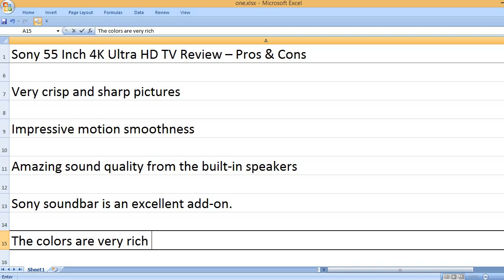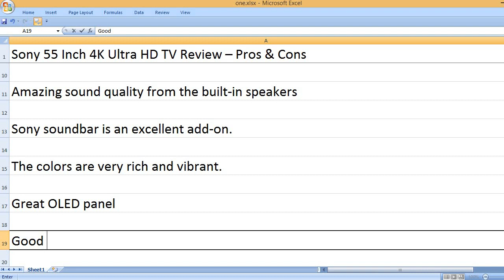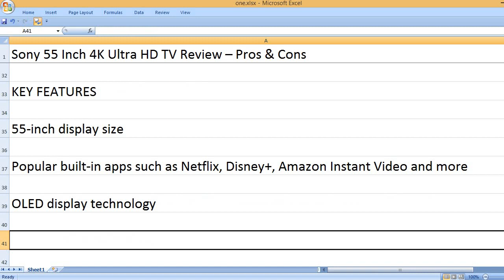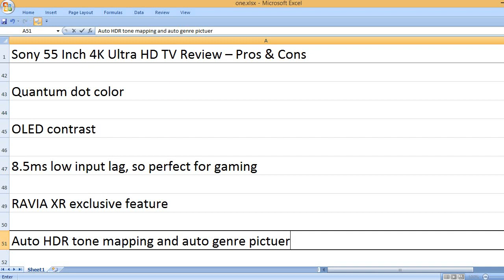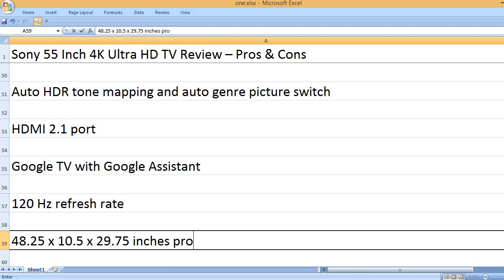Sony 55 Inch 4K Ultra HD TV Review – Pros & Cons A95K Series BRAVIA XR OLED Smart Google TV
Amazing picture quality!

Today, OLED TVs are quite popular because they deliver amazing picture quality. Therefore, if you are in a need of buying a TV, please go with one of the popular OLED TVs such as Sony BRAVIA XR OLED Smart Google TV. This is a great 55-inch TV, which is full of rich features.

This Sony 55-inch TV is under Sony’s popular A95K series. Such TVs are performance oriented, feature-rich, and most of the users are quite happy with these TVs.

If I talk about the main factors, most of the factors such as picture quality, the build quality, sound quality, color and the ease of use, all are very good. So, you must try or explore the features of the Sony A 95K series TV. And, the 55-inch screen size is really huge for the best home cinema entertainment. Most users say that this TV has the jaw-dropping pictures and the audio quality is very good.

However, you have to be careful if you receive a damaged TV because some users reported that the TV was sent had scratches, so please be careful to it. Before ordering this TV, talk to the seller about this problem.

SONY BRAVIA 55 INCHES TV – AMAZING PICTURE QUALITY – AMAZING VALUE FOR THE MONEY
Many customers chose this Sony 55-inch TV over Samsung and other brand TVs because it delivers amazing picture quality, which is a great value for the money. Users say that it has great pixels, the picture is very bright, clear and beautiful. Of course, your eyes will stay on the picture all the time because it is beautiful, colorful and delightful. And, the built-in sound is great, so you will not require an added speaker as well. Therefore, the users love watching everything on this Sony A95K series TV.

In case, you are coming from a laser TV, you will be able to see the difference in terms of the picture quality and the sound quality. However, some users said that this Sony 55-inch TV is a bit heavier than expected, so it may be a con in this TV.

Of course, most customers did a lot of research before buying this TV, and it is proved to be an amazing TV for most users. On the other hand, Sony is a reliable brand name of such products. It is far better than LG, Samsung and some other popular brands.

KEY FEATURES
55 inches display size
Popular built-in apps such as Amazon Instant Video, Hulu Plus, Netflix, Disney+, HBO Max and more
OLED display technology
Cognitive processor XR
Quantum dot color
OLED contrast
8.5ms low input lag, so perfect for gaming
BRAVIA XR exclusive feature
Auto HDR tone mapping and auto genre picture switch
HDMI 2.1 port
Google TV with Google Assistant
120 Hz refresh rate
48.25 x 10.5 x 29.75 inches product dimensions
82 pounds weight
Black color
Sony brand name

I wrote all the key features so that it would be quite easy for you to know the Sony 55inch TV very well. You can see this TV has 55-inch large display size, the popular Google TV platform with the Google Assistant feature. It has HDMI 2.1 popular connectivity port, and it has great gaming features including low input lag, 120Hz refresh rate and auto HDR tone mapping.

PROS
Amazing picture quality
Very crisp and sharp pictures
Impressive motion smoothness
Amazing sound quality from the built-in speakers
Sony soundbar is an excellent add-on.
The colors are very rich and vibrant.
Great OLED panel
Good build quality
The popular Google TV interface
Low input lag for gaming
Sony is a trusted brand name.

CONS
Some apps fail to install, some users had to uninstall and reinstall several times.
Some users received damaged TVs.

If you plan to buy this Sony 55-inch TV, please look at the key features, pros and cons. In fact, the pros and cons written above will surely answer most of your questions. You can see that most of the customers are quite happy with the picture quality, so you would be happy too. The sound quality is also amazing. Therefore, this Sony TV is a great value for the money.